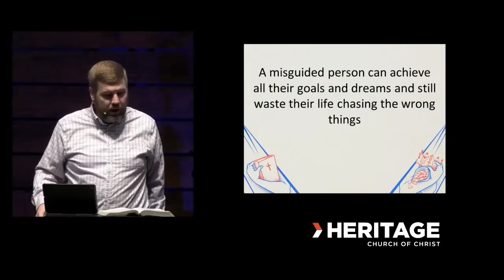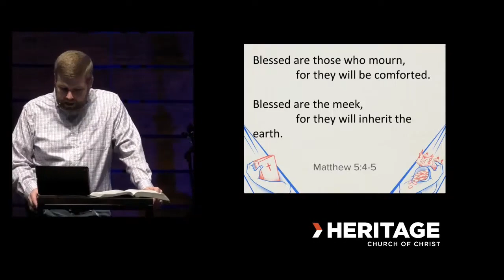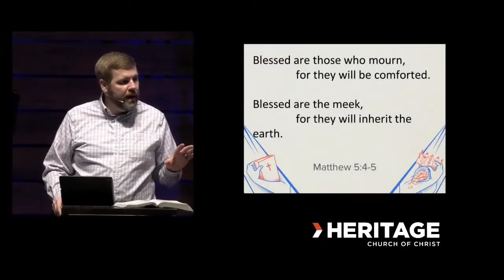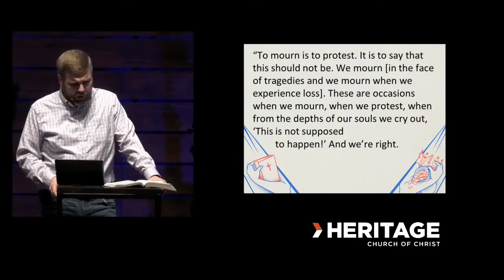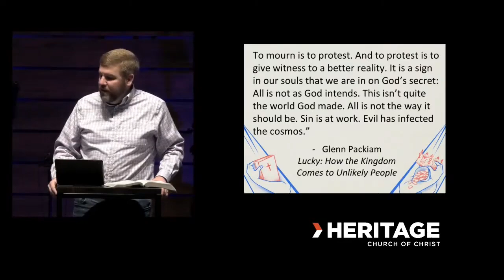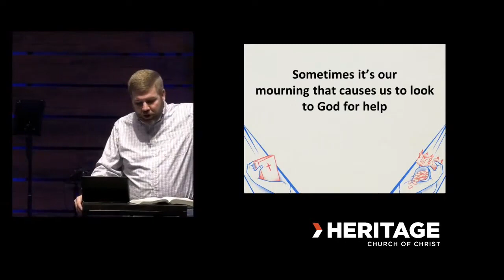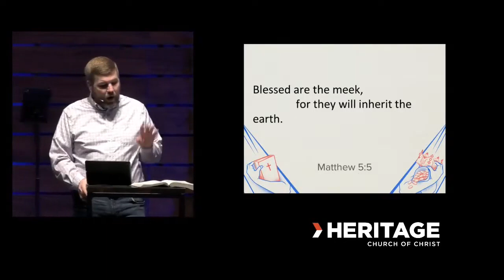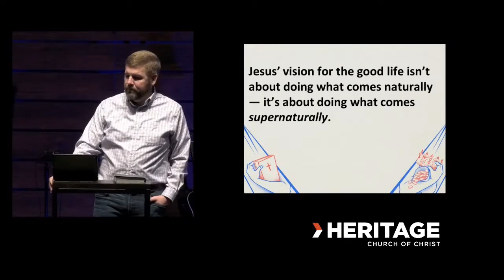2023.01.15 Happily Powerless